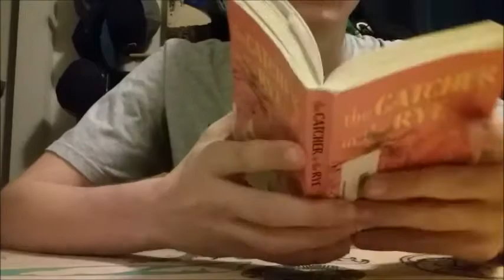Cookin' Some Bomb Food